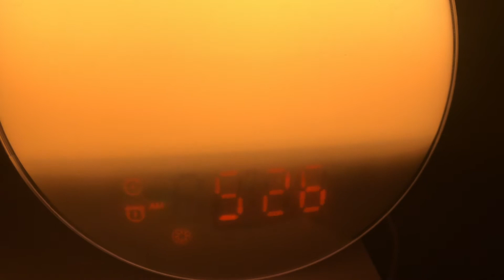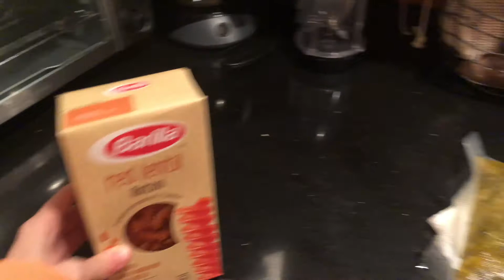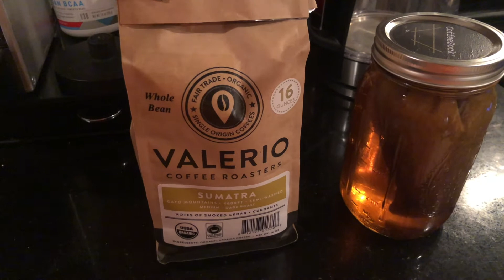Getting My Life Together After Exams | Med Student Vlog (OMS1)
Hey guys :)

Thanks for stopping by! Today's vlog includes a lot of cleaning and organizing, some of the things I had been neglecting leading up to my recent exams. It's important to take time to chill out and unwind after a highly stressful period, so that's exactly what I did (while continuing to do some school work, of course).

I hope you enjoy, leave any questions below, and have a great week!

Bye :)

--MUSIC DETAILS--